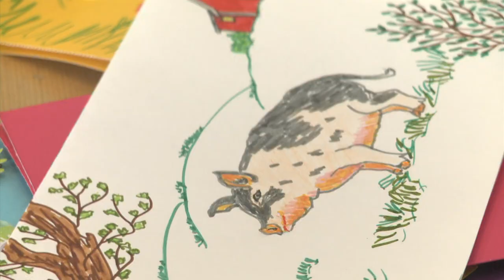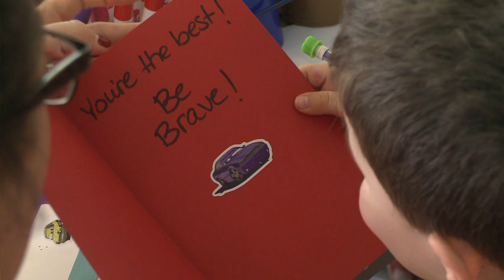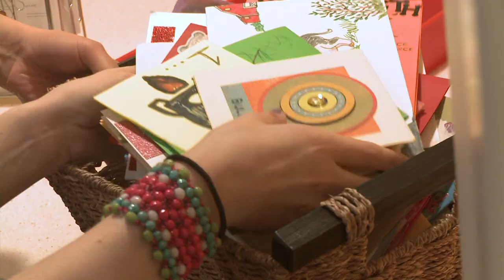Cards for Kids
Produced and written by Molly Shanks. Shot and edited by Marty Nutley. Hosted by Jane Monzures.